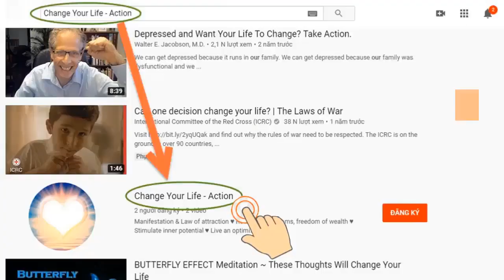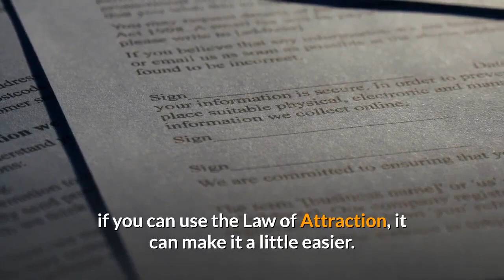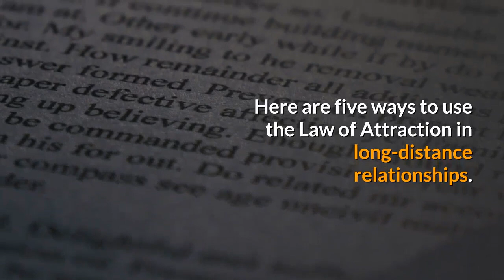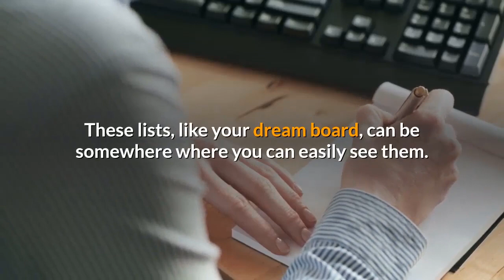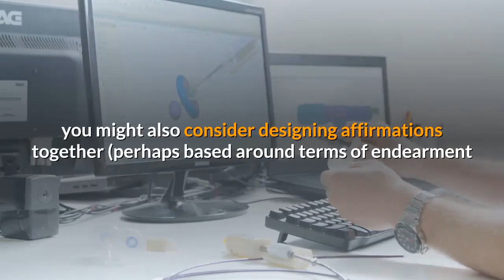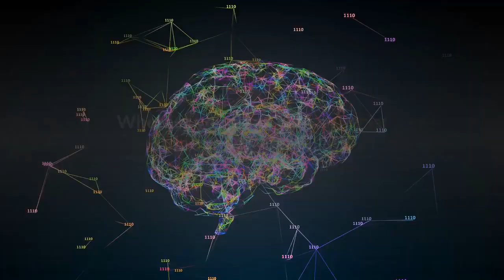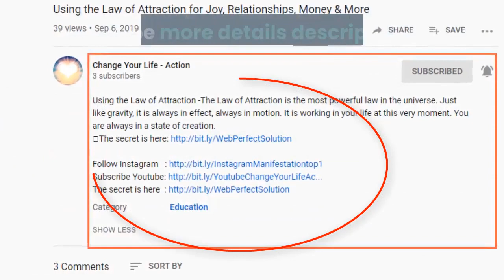5 Ways To Use The Law Of Attraction In Long-Distance Relationships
★ 5 Ways To Use The Law Of Attraction In Long-Distance Relationships: Being in a long-distance relationship is increasingly common.
★ Perhaps in part because of increasing willingness to travel for work and in part because all of our technological advances make it easier to maintain a relationship without as much in-person contact.
★ Nevertheless, being apart from your beloved comes with plenty of challenges, and creative thinking is required to maintain that spark. There are plenty of ways that you can use the Law of Attraction as a tool to help you stay close to your partner across the miles.
★ Expect miracles.

➡ Click the link below (Free):
► Mysterious message:     ➡